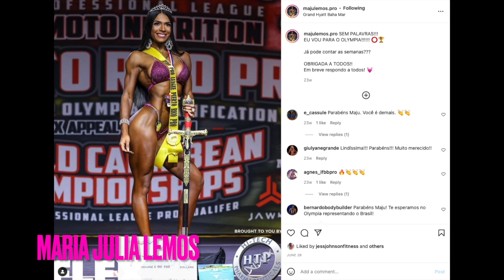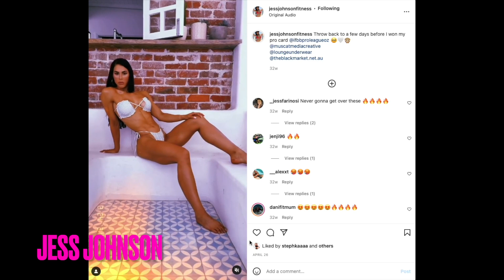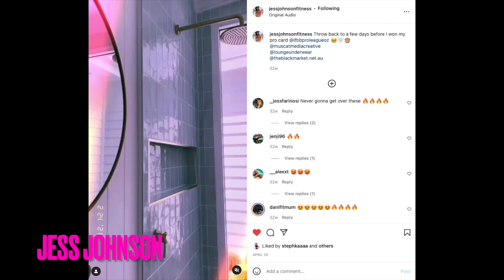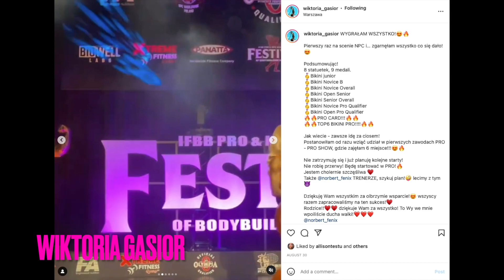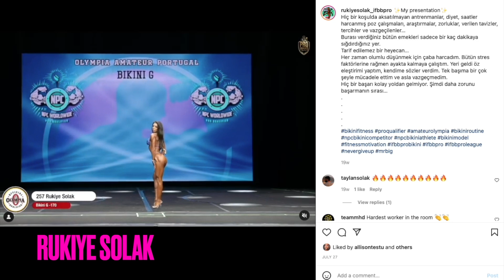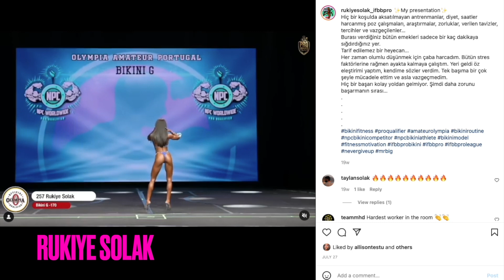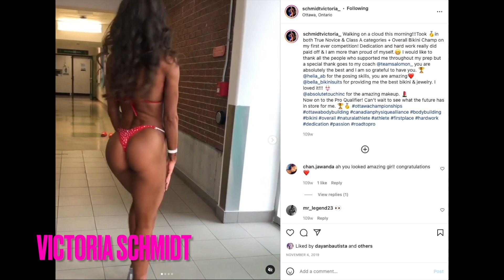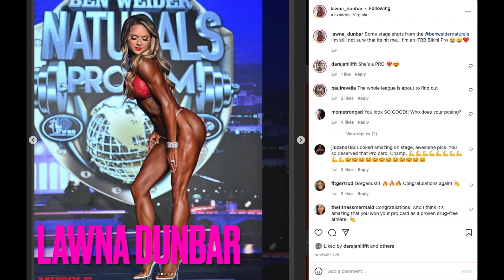New Bikini Pros who will DOMINATE in 2022 | PT 1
Jess Johnson, Ottavia Mazza, Victoria Schmidt, Lawna Dunbar, Rukiye Solak, Wiktoria Gasior, Maria Julia Lemos, Aneta Szoltysek, IFBB Bikini, Olympia Bikini 2022, Arnold Bikini 2022

Daily Bikini & Wellness News, Motivation, Coverage and Updates from all across the world.